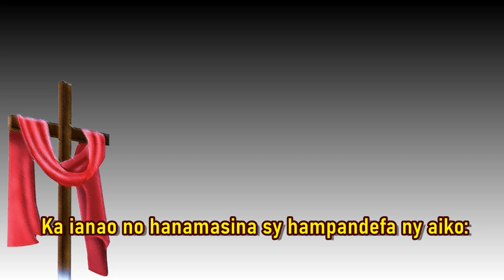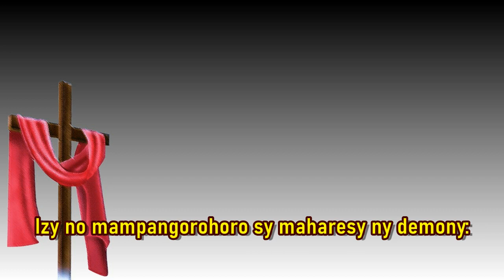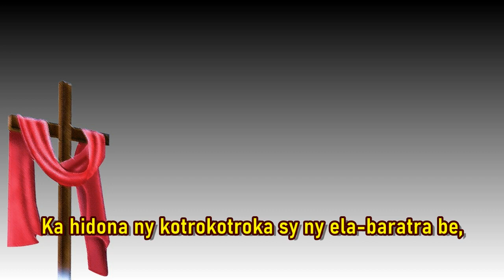Masina ianao, ry Hazo_HiraKatolikaMalagasy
1 Masìna ianao, ry Hazo nohamasinin'i Jesoa:
 Arovy aho tsy ho resin'ny fanirin-dratsiko.
 Raha izaho ho afaka aina, 'zaho te hanoroka anao,
 Ka ianao no hanamasina sy hampandefa ny aiko:
 Hazo isaorana, Hazo masina.

2 Taloha ny hazofijaliana henatr'izao rehetra izao;
 Fa anio izy tonga saina fireharehanay rehetra;
 Izy rovan'ny olo-meloka sy ny mbola marina am-po,
 Izy no mampangorohoro sy maharesy ny demony:
 Saina hajaina, saina masina.

3 Raha amin'ny farandro loza, rahefa hitsara anay i Jesoa,
 Ny saina hiseho avy amin'ny hazavana be;
 Ka hidona ny kotrokotroka sy ny ela-baratra be,
 Ary hohelohin'i Jesoa 'zay tsy nanao sy 'zay nandà:
 Saina atahorana, saina masina.